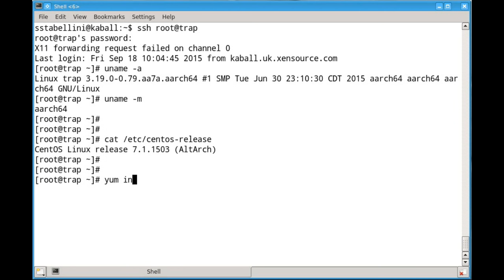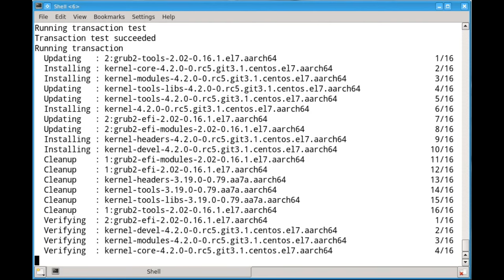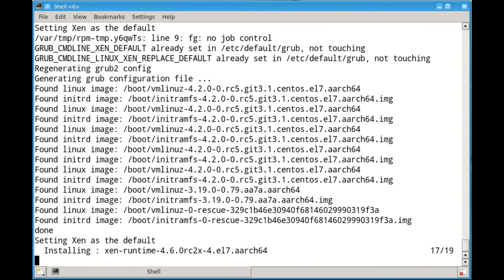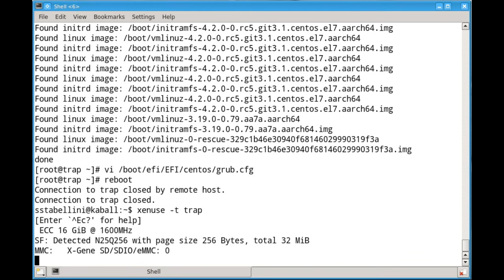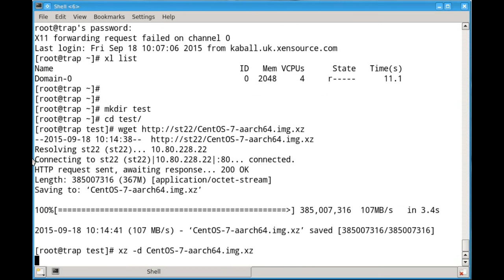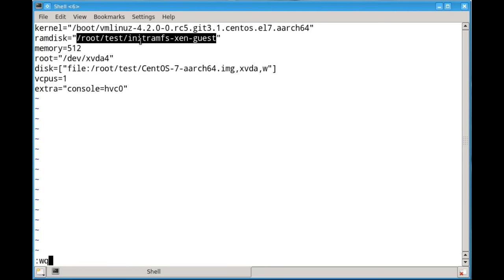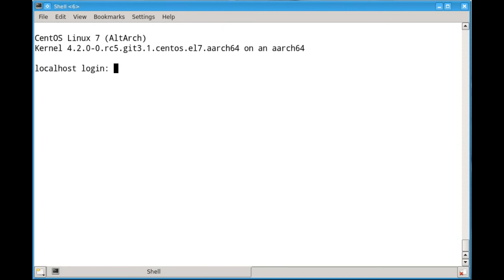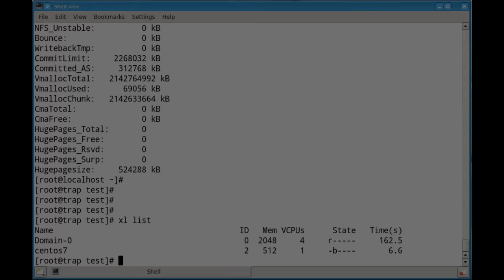Xen on CentOS 7 aarch64 (ARM 64 bits)